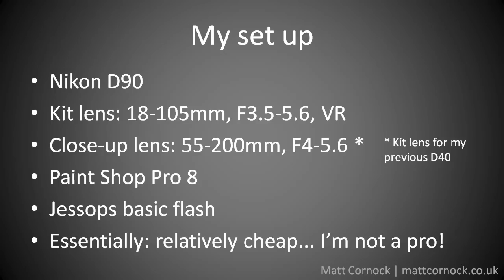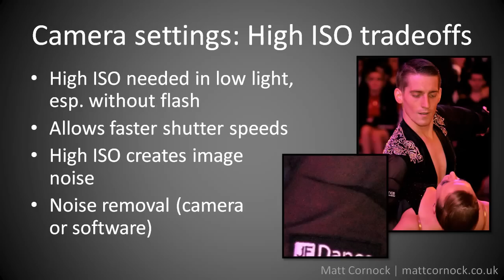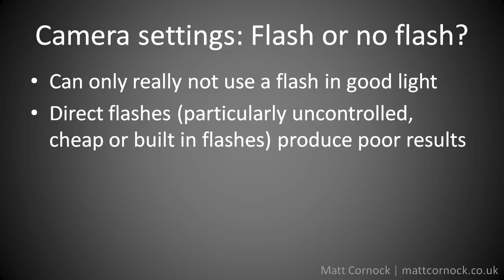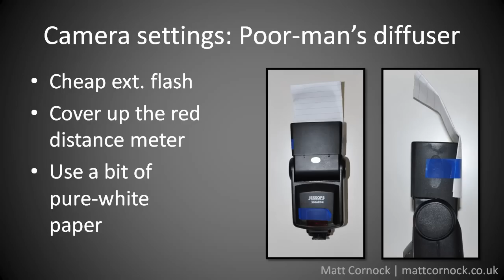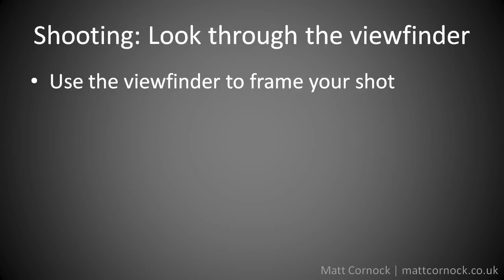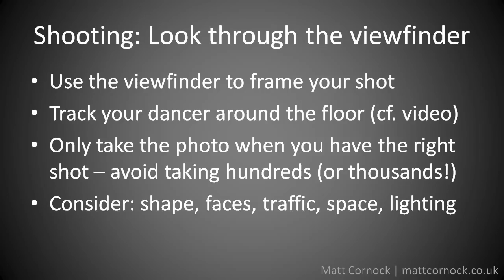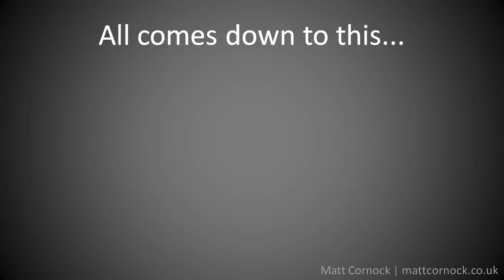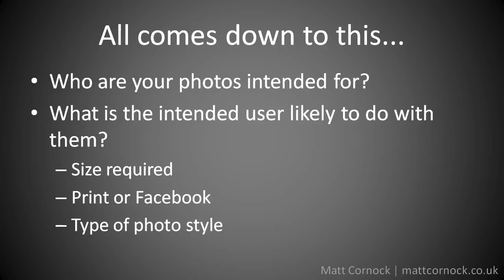Dance Photography: Tips for shooting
Advice from a non-pro photographer of University ballroom and latin dance competitions. This is the first of four videos. Matt Cornock.